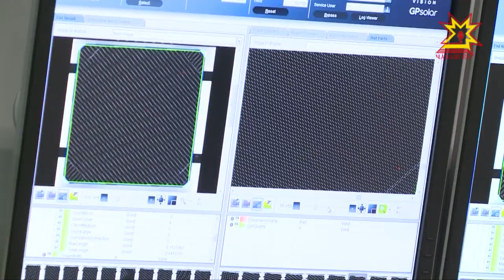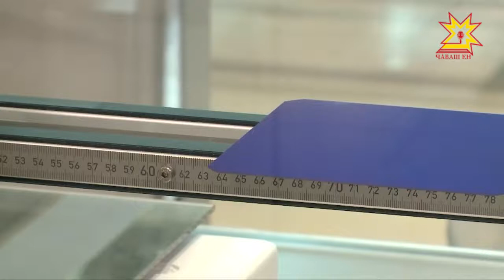Развитие отрасли электроэнергетики Алексей Текслер и Михаил Игнатьев обсудили в расширенном составе.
Какие задачи сейчас ставят перед производственниками? И какую поддержку им окажут в правительстве? Ответы на вопросы в сюжете Дмитрия Ковалёва.